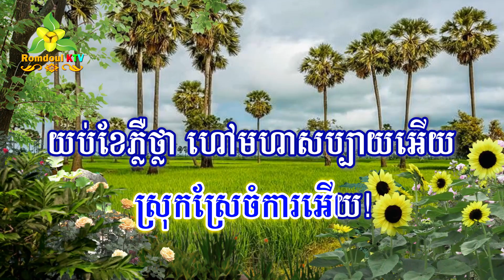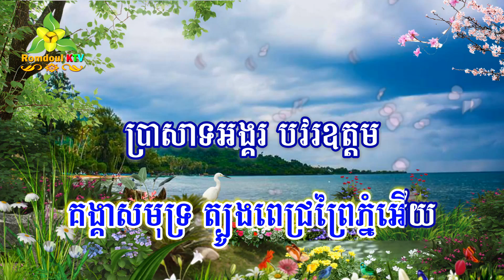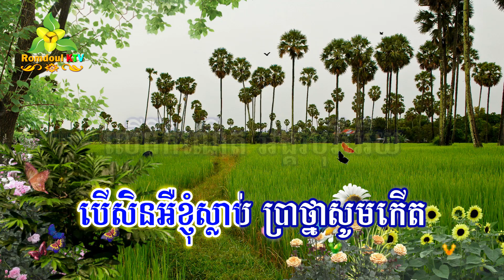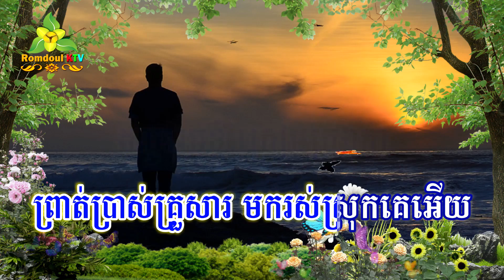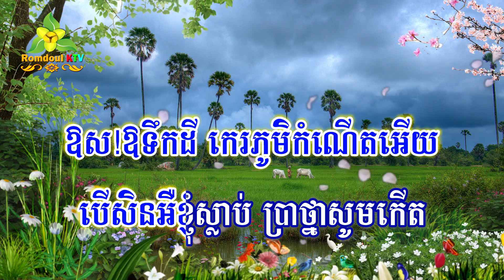ដីកេរម្លប់ត្នោត ភ្លេងសុទ្ធ ឈួយ សុភាព - Dey Ker Mlob Tnoat Pleng Sot - Romdoul KTV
ដីកេរម្លប់ត្នោត ភ្លេងសុទ្ធ - Dey Ker Mlob Tnoat Pleng Sot - Romdoul KTV
លំនាំៈ ឈួយ សុភាព Chhouy Sopheap
សំរួលសាច់ភ្លេងដោយៈ Romdoul KTV